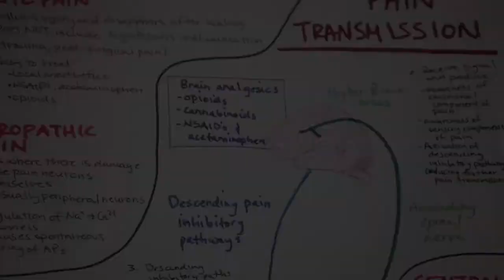People of Pacific | Ashley Kanda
Ashley Kanda, of Kaneohe, Hawai‘i, is pursuing a doctor of pharmacy degree in the College of Health Professions. She is also a member of the women's soccer team, where she received All-Northwest Conference honors and set a school record of 54 shots.